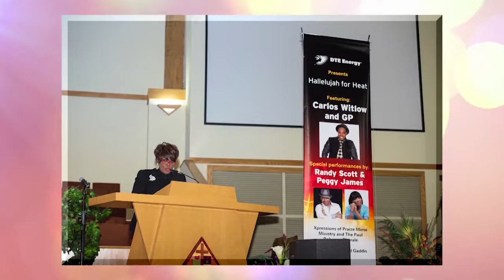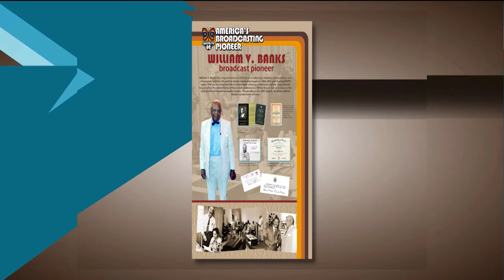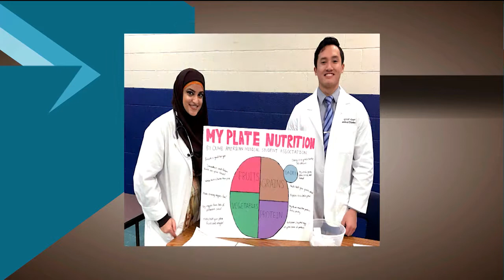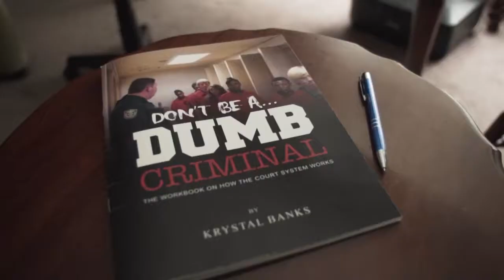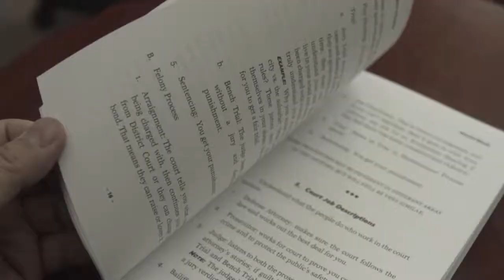WGPR-TV Museum/Health Fair | American Black Journal Full Episode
A Detroit museum dedicated to African Americans in the media celebrates its 1st anniversary; Plus, two educational institutions team up to make the community healthier. And some expert advice for people who get in trouble with the law.  Episode 4609